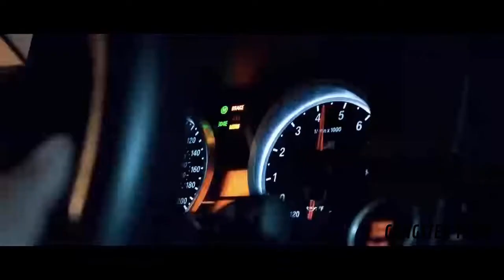Chevrolet Camaro - (Car Music Video)